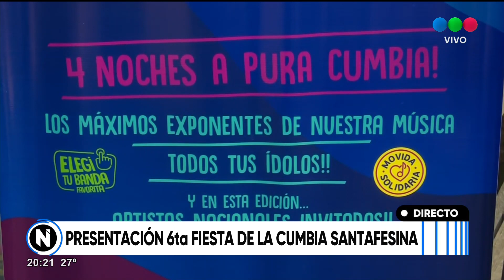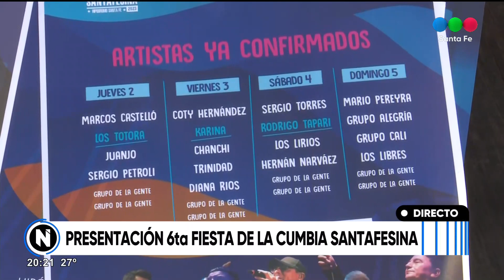Se viene la Fiesta de la Cumbia Santafesna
El evento se realizará del 2 al 5 de marzo y este martes fue presentado como se lo merece, en el Patio de la Cervecería.